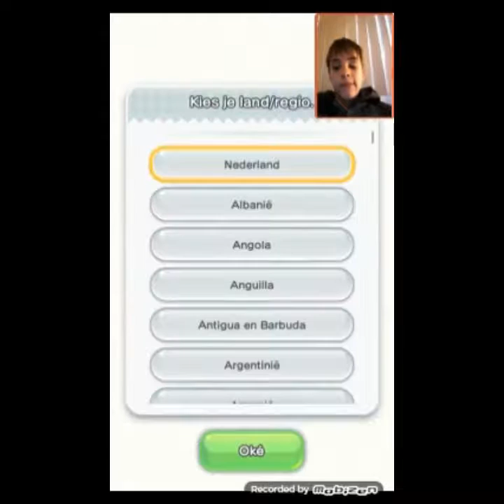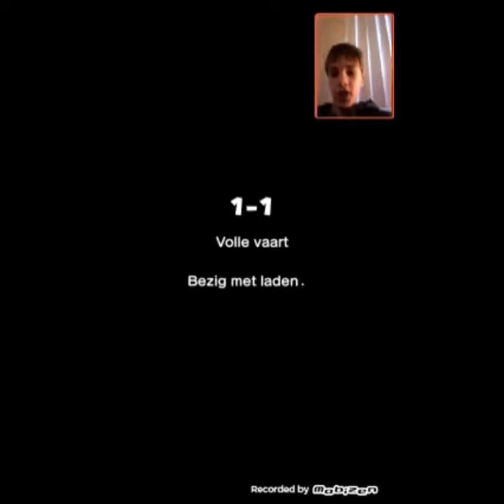Super mario run